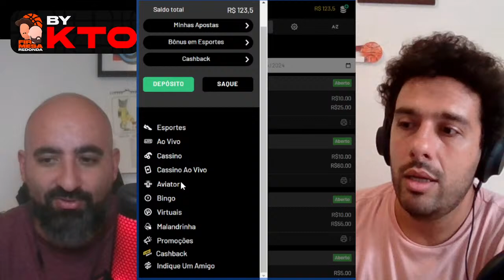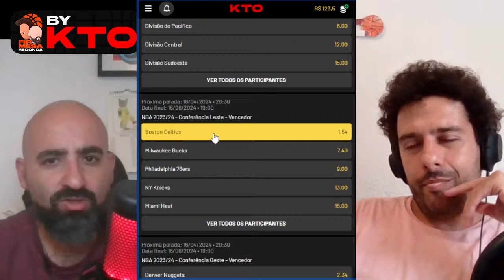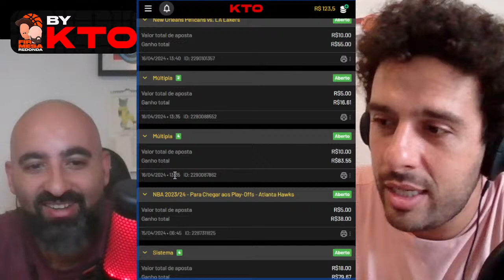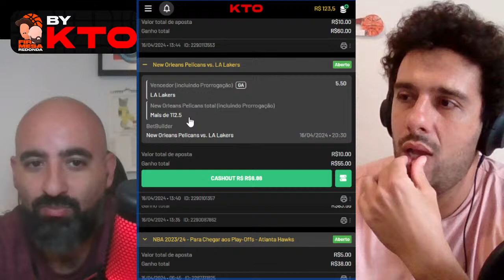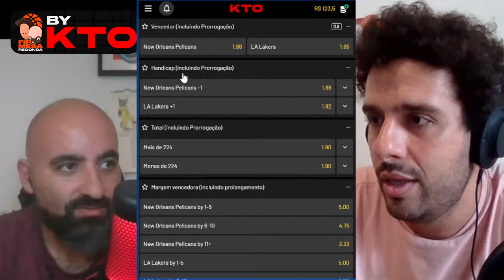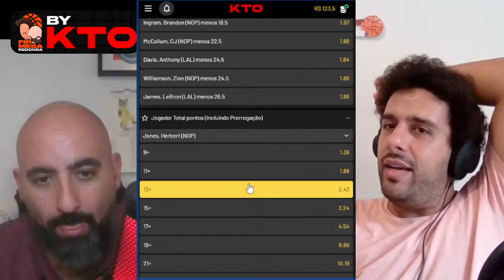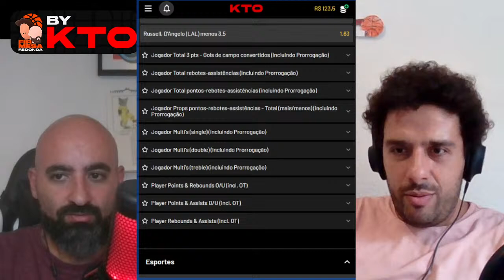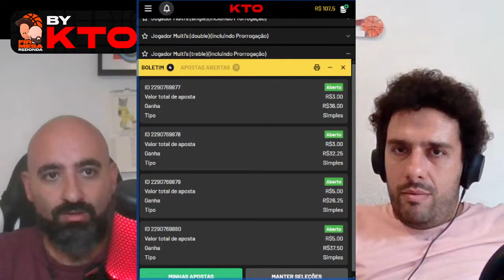QUEM PODE DESAFIAR O CELTICS NO LESTE? PRÉVIAS DOS PLAYOFFS DA NBA | FIRMESA REDONDA by KTO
Esse programa é um oferecimento da KTO! O site com as melhores odds esportivas e não esportivas é parceiro da TOCO TV e nos ajuda muito a crescer. Para nos ajudar, vai la na KTO e faça seu cadastro com o cupom TOCO, assim eles sabem que você chegou através da TOCO TV e nossa parceria fica cada vez mais forte!

Seja membro do nosso novo clube de membros, ajude a TOCO TV a crescer, faça parte de nossa comunidade exclusiva, e venha curtir um jogo ao vivo com Firu e Mesa! Tudo isso a partir de 10 reais por mês

A ESPERA ACABOU! Esse sábado já começam os Playoffs, e vamos fazer hoje as prévias dos duelos no leste, além dos 4 duelos do play-in!
As duas séries definidas são Bucks x Pacers e Magic x  Cavs. O Celtics vai enfrentar o vencedor do duelo de quarta-feira entre Heat e Sixers. O perdedor então enfrenta na sexta-feira o vencedor de Hawks e Bulls, e ai quem vencer esse último play-in classifica em oitavo e enfrenta o favoritasso Boston Celtics.

Estamos no SPOTIFY!
(e demais agregadores tbm! Caso o que você utiliza não tenha nosso podcast, nos avise nos comentários!)

Firu e Mesa nas redes